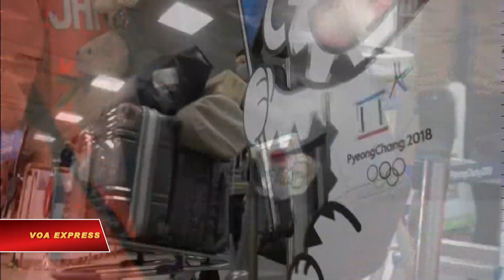Olympic đình chỉ VĐV Nhật vì vi phạm thuốc cấm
Tin tức Nếu không vào được VOA, xin các bạn hãy vào để vượt tường lửa. Vận động viên môn trượt băng tốc độ Kei Saito của Nhật bị đình chỉ thi đấu tại Olympic Pyeongchang sau khi có kết quả xét nghiệm dương tính với một chất thuốc cấm.
Saito đến làng Thế vận hội ở  Hàn Quốc hôm thứ Hai tuần trước , được lấy mẫu xét nghiệm ngay sau một buổi tập dượt, và có kết quả dương tính với chất acetalozamide, một loại thuốc lợi tiểu có tên trong danh sách thuốc cấm.
Tòa Trọng tài Thể thao quốc tế ra quyết định tạm đình chỉ Saito tại Olympic Pyeongchang.
Saito nói anh bị “sốc” trước kết quả này và tự nguyện rút lui để không trở thành một trở ngại cho các đồng đội.
Theo AP, Saito là vận động viên dự bị của đội trượt băng tiếp sức 5.000 mét. Đây là ca doping đầu tiên được loan báo tại Olympic Pyeongchang 2018.

Japanese speedskater Kei Saito has been suspended from the PyeongChang Winter Olympics after testing positive for a banned substance.